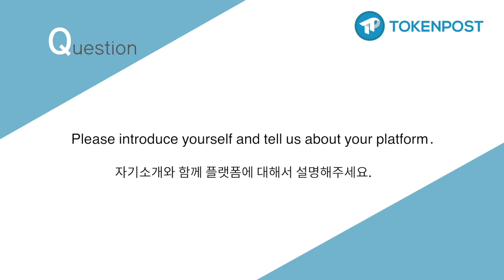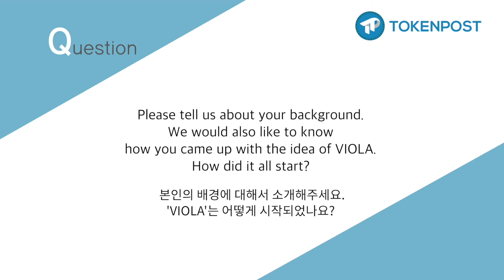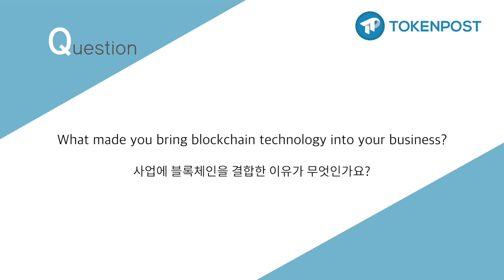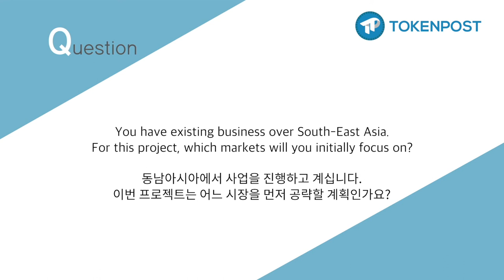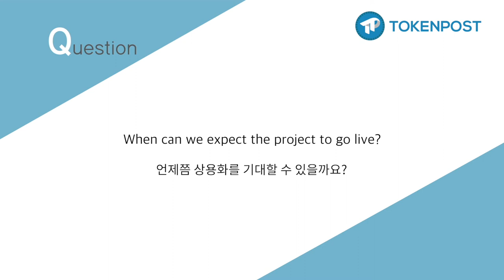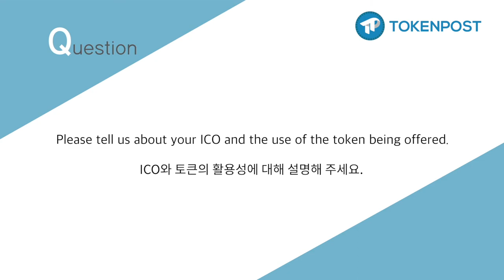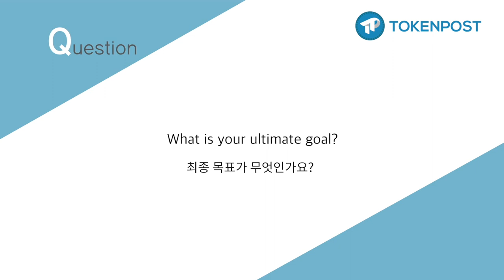[토큰포스트 인터뷰] Violet Lim, Foudner & CEO of Viola.AI (한글자막)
We sat down for an interview with Violet Lim, Foudner & CEO of Viola.AI.

Viola.AI aims to restore trust and transparency in the love industry. Singles and couples face numerous challenges in their journey of finding love and sustaining their relationships. Despite advancement in technology, the quality of dating and relationships has declined over the recent decades to record laws. As a solution to the problem, Viola.AI introduced REL-Registry, a decentralized global relationship Registry on the Blockchain, complemented by a lifelong AI LOVER Advisor to help singles and couples worldwide.

Violet Lim has been in the dating industry for over 14 years. She has proven expertise in brand building. Over the years, Violet has built strong brand equity for Lunch Actually Group’s products with over 4000 media appearances worldwide.

Viola.AI 는 데이트 어플리케이션 업계에 신뢰와 투명성 제공을 목표합니다. 솔로와 커플 모두 진정한 사랑을 찾고 관계를 유지하는데 많은 어려움을 겪습니다. 그러나 기술의 발전에도 불구하고 이 문제는 해결되지 못하고 있습니다. Viola.AI는 REL-Registry를 이용한 글로벌 탈중앙화 블록체인 기술로 일생을 책임지는 사랑의 조언가를 전세계의 솔로와 커플들에게 제공합니다.

설립자이자 CEO인 Violet Lim은 본 업계에 14년간 종사하였고, 브랜드 관리 전문가입니다. 수년 간 Lunch Actually의 상품을 전세계 4000회가 넘게 방송 미디어를 통해 알려 Lunch Actually 그룹의 브랜드 가치를 상승시킨 바 있습니다.